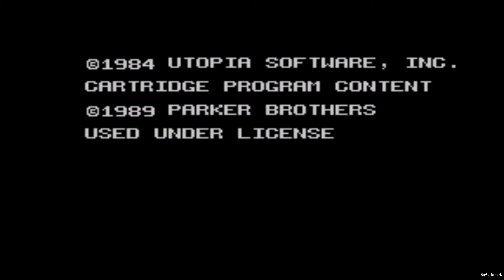Montezuma's Revenge Featuring Panama Joe (1989) Sega Master System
♦ Title: Montezuma's Revenge Featuring Panama Joe
♦ Publisher: Parker Brothers
♦ Published: 1991
♦ Developer: Utopia Technologies/Parker Brothers
♦ Format: Sega Master System
♦ Genre: 2d Action
[Links]

♠ Montezuma's Revenge Featuring Panama Joe (1989) Sega Master System @ Ebay